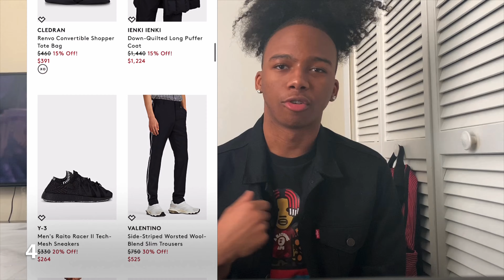WHERE TO GET LEGIT DESIGNER FOR CHEAP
LINKS TO ALL THE WEBSITES IN THIS VIDEO